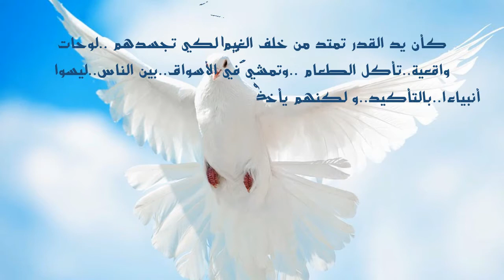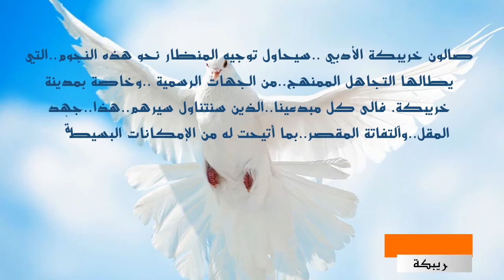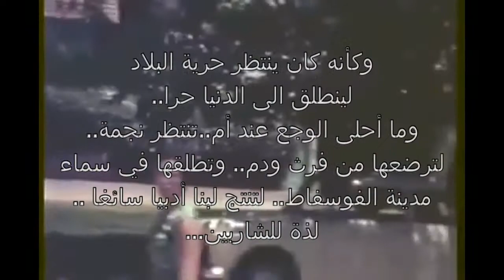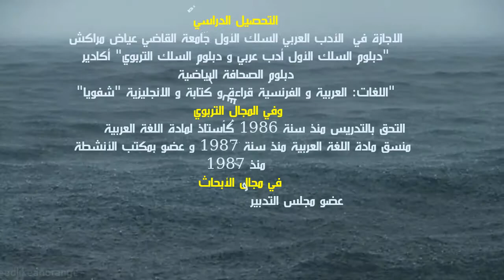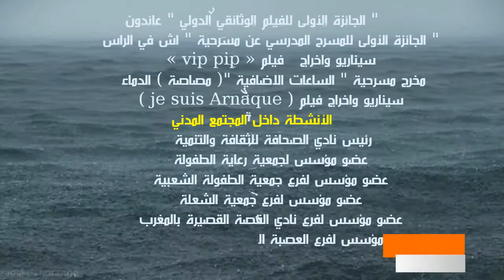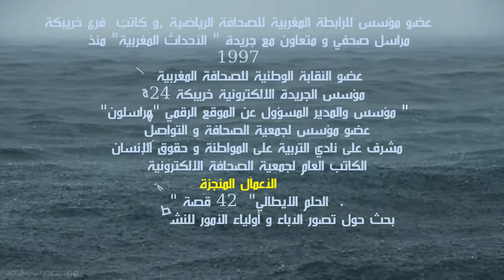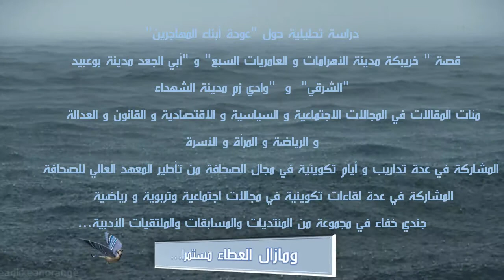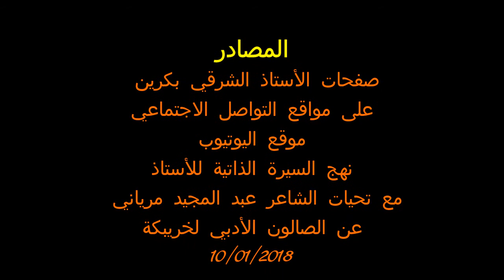الشرقي بكرين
عن الأستاذ الشرقي بكرين